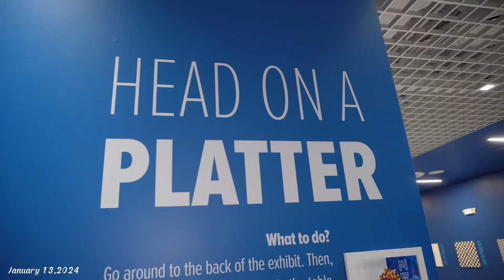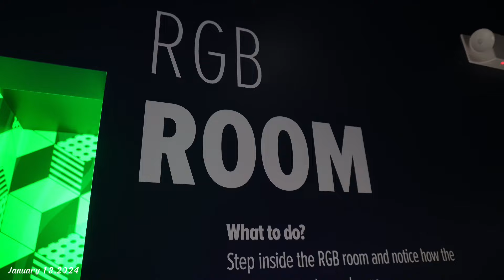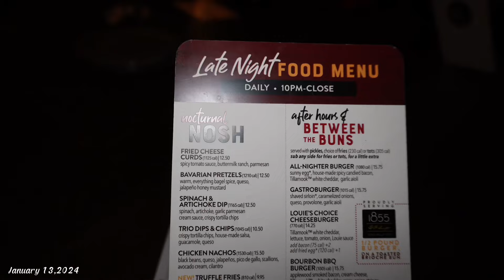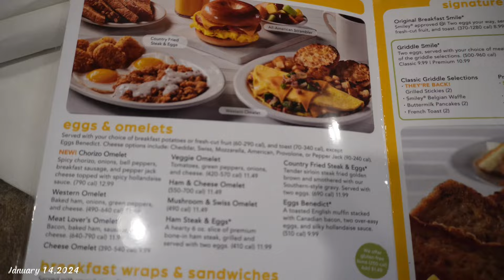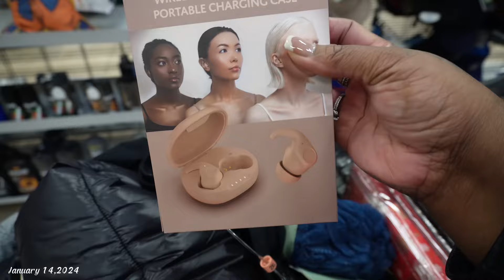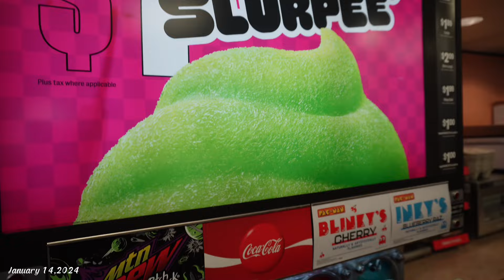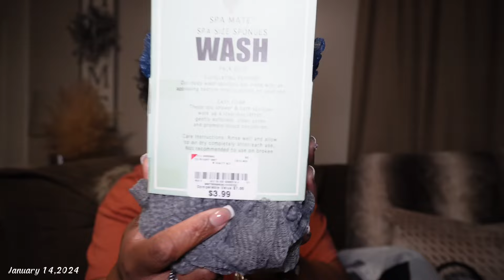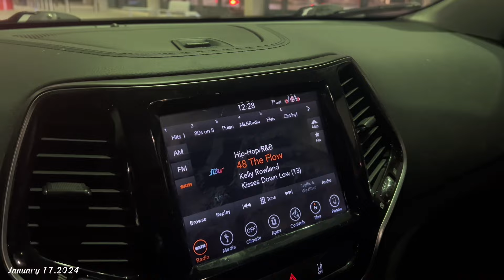Travel Vlog Pt.2*We outside*Place for Smiles*Illusions Museum*Get me a coat*Snow storm*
Hey Branders welcome back to part 2 of this travel vlog preparing for POPPS going home service back home in Pittsburgh,Pa!

But today spend a few days with me cause my @ThaKentz had us outside and promise you i don’t know how i  would have made it thru without these two💯🙌🏽😢 so come along for the fun we went to and illusion museum which i really enjoyed,we went to the place for smiles me and Popps favorite place,and when i say i had to get a coat that’s what i mean it was a blizzard 🥶 so tune in and enjoy the viewage!!!

Thank you all for the prayers 🤲🏽 the love 💕 and support during this difficult time in my life my Popps was my world 🌍 my “Classic Man”…

$queengem412